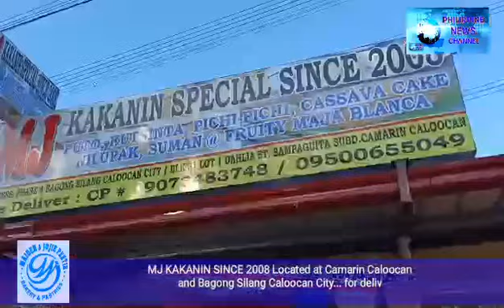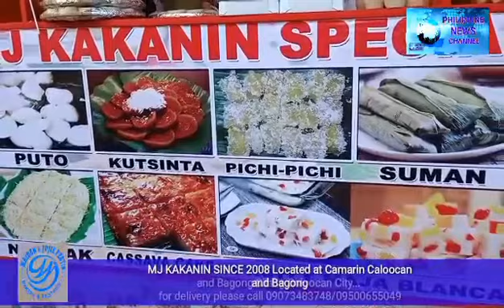MURA AT MASARAP NA KAKANIN only here at MJ KAKANIN SPECIAL (bagong silang caloocan)